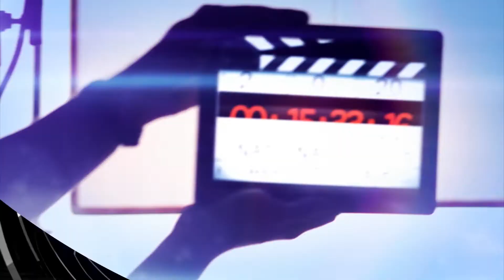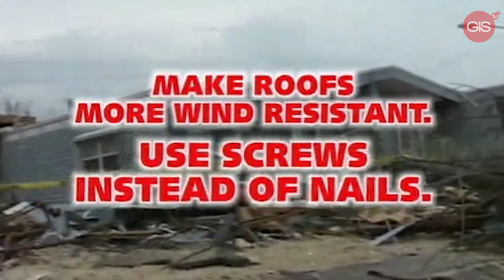Re-evaluation of COVID-19 protocols to boost hospitality sector | National Report - Sept 15th, 2020